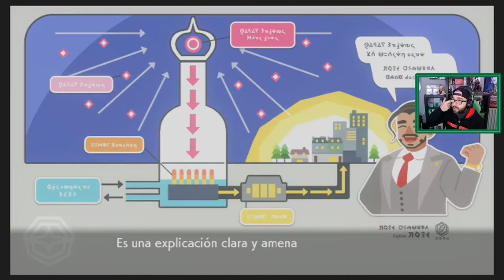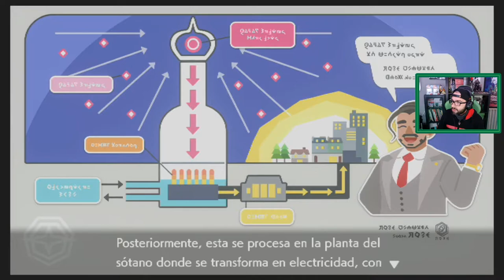Pokémon Espada y Escudo # 8 # "Ciudad Artejo""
Partner Zoomin.TV GAMES desde 2014